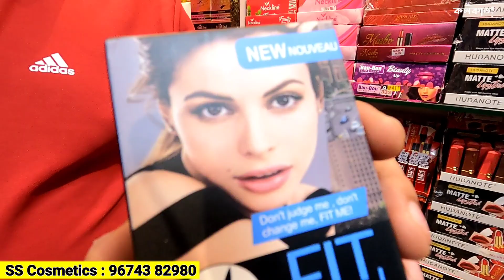১ টাকায় কিনে ৫ টাকায় বিক্রি করুন 💄 Cosmetics Wholesale Kolkata Bara Bazar কলকাতা কসমেটিক হোলসেল ♥️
Makeup Beauty Products Cosmetics Wholesaler Market in Kolkata Boro Bazar, কলকাতা কসমেটিক হোলসেল মার্কেট বড়বাজার

♨️ S S Cosmetic 💄 ♥️

📍 4 Synagogue Street Burrabazar Canning Street
Kolkata 700001 Near :: Haldiram's Prabhuji

𝒯𝒽𝒾𝓈 𝓋𝒾𝒹𝑒𝑜 𝒾𝓃 𝒦𝑜𝓁𝓀𝒶𝓉𝒶 / 𝒞𝒶𝓁𝒸𝓊𝓉𝓉𝒶 (𝒞𝒾𝓉𝓎 𝑜𝒻 𝒥𝑜𝓎) 𝐹𝒶𝒸𝑒𝒷𝑜𝑜𝓀 𝒫𝒶𝑔𝑒 𝑜𝓇 𝒴𝑜𝓊𝒯𝓊𝒷𝑒 𝒞𝒽𝒶𝓃𝓃𝑒𝓁 𝒾𝓈 𝑜𝓃𝓁𝓎 𝒻𝑜𝓇 𝓉𝒽𝑒 𝒾𝓃𝒻𝑜𝓇𝓂𝒶𝓉𝒾𝑜𝓃 𝒶𝓃𝒹 𝓃𝑜𝓃 𝓅𝓇𝑜𝒻𝒾𝓉𝒶𝒷𝓁𝑒 & 𝓃𝑜𝓃 𝓅𝓇𝑜𝓂𝑜𝓉𝒾𝑜𝓃𝒶𝓁. @𝐼𝓃𝒹𝒾𝒶𝒦𝑜𝓁𝓀𝒶𝓉𝒶𝒞𝒾𝓉𝓎 𝒾𝓈 𝓃𝑜𝓉 𝓇𝑒𝓈𝓅𝑜𝓃𝓈𝒾𝒷𝓁𝑒 𝒻𝑜𝓇 𝒶𝓃𝓎 𝓉𝓎𝓅𝑒 𝑜𝒻 𝓅𝓇𝑜𝒻𝒾𝓉, 𝓁𝑜𝓈𝓈 𝑜𝓇 𝒹𝒶𝓂𝒶𝑔𝑒𝓈. 𝐼𝒻 𝓎𝑜𝓊 𝒹𝑒𝒶𝓁𝓈 𝑜𝓇 𝓅𝓊𝓇𝒸𝒽𝒶𝓈𝑒 𝒶𝓃𝓎𝓉𝒽𝒾𝓃𝑔 𝓌𝒾𝓁𝓁 𝒷𝑒 𝒶𝓉 𝓎𝑜𝓊𝓇 𝑜𝓌𝓃 𝓇𝒾𝓈𝓀. 𝒫𝓁𝑒𝒶𝓈𝑒 𝓂𝒶𝓀𝑒 𝓂𝒶𝓇𝓀𝑒𝓉 𝓇𝑒𝓈𝑒𝒶𝓇𝒸𝒽 & 𝓈𝓊𝓇𝓋𝑒𝓎 𝒷𝑒𝒻𝑜𝓇𝑒 𝒷𝓊𝓎𝒾𝓃𝑔 𝑜𝓇 𝒹𝑜𝒾𝓃𝑔 𝒶𝓃𝓎 𝒷𝓊𝓈𝒾𝓃𝑒𝓈𝓈.

🎯 𝐴𝑏𝑜𝑢𝑡 𝑈𝑠 :: ➳ @indiakolkatacity 𝑖𝑠 𝑎 𝑝𝑜𝑝𝑢𝑙𝑎𝑟 𝑆𝑜𝑐𝑖𝑎𝑙 𝑀𝑒𝑑𝑖𝑎 𝑝𝑎𝑔𝑒 𝑜𝑛 𝐹𝑎𝑐𝑒𝑏𝑜𝑜𝑘 𝑎𝑛𝑑 𝐼𝑛𝑠𝑡𝑎𝑔𝑟𝑎𝑚 𝑤𝑖𝑡ℎ 𝟵.𝟱𝟬 𝐋𝐚𝐜𝐬+ (Nine Lakh Fifty Thousand) 𝑓𝑜𝑙𝑙𝑜𝑤𝑒𝑟𝑠.

নমস্কার,

🚨 ৯,৫০,০০০+  [নয় লক্ষ পঞ্চাশ হাজার] মানুষের কাছে আপনার ব্যবসার প্রচার করে দেব আমরা।

আমাদের অনলাইন প্রােমােশনের মাধ্যমে আপনার যে-কোনো ব্যবসার প্রমোশন করে; বাংলার 𝟵.𝟱𝟬 𝐋𝐚𝐜𝐬+ (Nine Lakh Fifty Thousand) মানুষের কাছে আপনার ব্যবসার প্রচার করে দিন।

Beauty Parlour
Best Business Idea
Bisnes Idiya
Bora Bazar Kolkata
Boro Bazar
Boro Bazar City Gold Market
Boro Bazar Wholesale Market
Branded Cosmetic Wholesale
Branded Cosmetic Wholesale Market in Kolkata
Bridal Jewellery Set
Burrabazar Cosmetics Wholesale
Canning Street
Chandni Market Kolkata
Cheapest Cosmetic Wholesale Market In Kolkata
Cheapest Wholesale Cosmetics Market
Citigold Jewellery
Citigold Jewellery Kolkata
Citigold Jewellery Wholesale Market in Kolkata
City Gold
City Gold Churi
City Gold Collection
City Gold Jewellery
City Gold Kaner Dul
City Gold Wholesale Market
City Gold Wholesale Market in Kolkata
City Gold Wholesale Market Kolkata Barabazar
Colour
Cosmetic
Cosmetic Business Ideas
Cosmetic Display Ideas
Cosmetic Items
Cosmetic Wholesale Market in Kolkata
Cosmetics
Cosmetics Business
Cosmetics Business Kolkata
Cosmetics Wholesale
Hair Accessories Wholesale Market in Kolkata
Hand Tan Removal at Home
Huda Beauty Kolkata Wholesale Market
Imitation Jewellery
Imitation Jewellery Manufacturers
Jewellery Wholesale
Jewellery Wholesale Market in Kolkata Barabazar
Kolkata Bada Bajar
Kolkata Bara Bazar
Kolkata Cosmetic Bazar
Kolkata Cosmetic Market
Kolkata Cosmetic Wholesale Market
Kolkata Cosmetic Wholesale Market 2023
Kolkata Cosmetics Market
Kolkata Imitation Jewellery Wholesale Market
Kolkata Jewellery Wholesale Market
Kolkata Market Wholesale
Kolkata New Market
Kolkata Wholesale Cosmetic Market
Kolkata Wholesale Jewellery Market
Kolkata Wholesale Market
Kolkata Wholesale Market Cosmetic
Kolkata Wholesale Market Jewellery
Ladies Chain Design in Gold
Ladies Hair Cutting
Lakme Wholesale Market
Lakme Wholesale Market Kolkata
Lotus Brand Wholesale Market
Makeup Products Wholesale Market In Kolkata
Maria Cosmetics Kolkata
Mariya Cosmetics
Original Branded Cosmetic Wholesale Market in Kolkata
Original Cosmetics
Oxidised Jewellery Wholesale Kolkata
Shahnawaz Imitation Jewellery Kolkata
Simple Choker Necklace Gold Designs
Stationery Wholesale Market in Kolkata
Sugar Cosmetic Shop in Kolkata
Titagarh Market
Wholesale Jewellery Market in Kolkata
Wholesale Market
Wholesale Market in Kolkata
Winter Cosmetic Wholesale Market
কলকাতা
কসমেটিক ব্যবসা
কসমেটিকস পাইকারি বাজার
দোকান ডেকোরেশন ডিজাইন
পাইকারি কসমেটিক বাজার
ব্যবসা
ব্যবসার
সিটি গোল্ড কানের দুল
সিটি গোল্ড পাইকারি বাজার
সিটি গোল্ডের চুড়ি